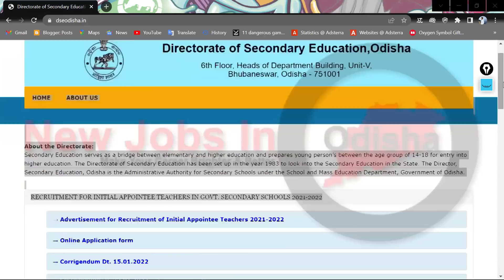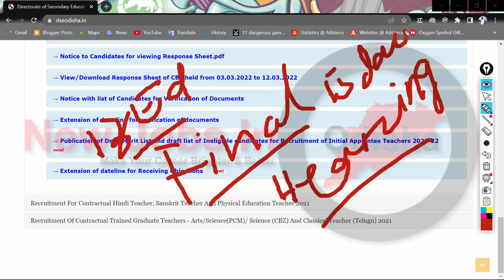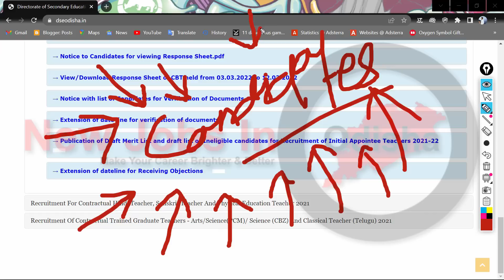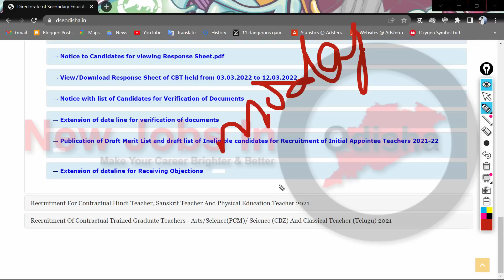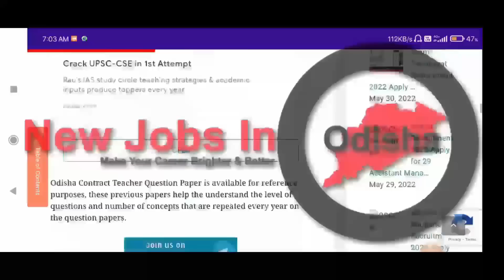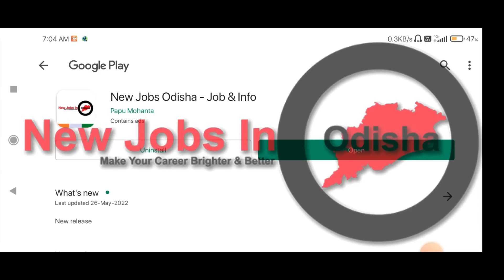CHT କୁ ନେଇ ଖୁସି ଖବର Final Merit List ll CHT FINAL MERIT LIST DATE ll CHT NEWS 2022 ll CHT